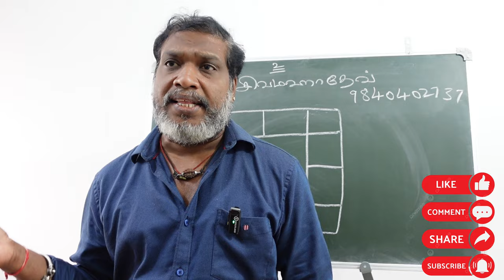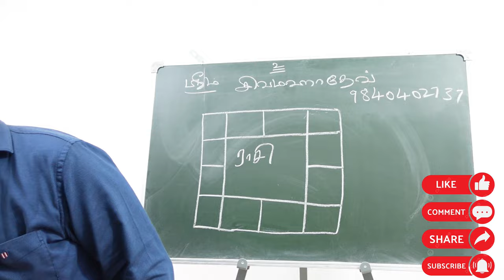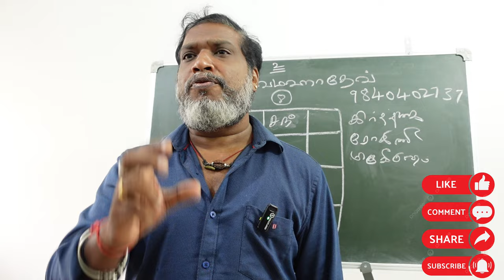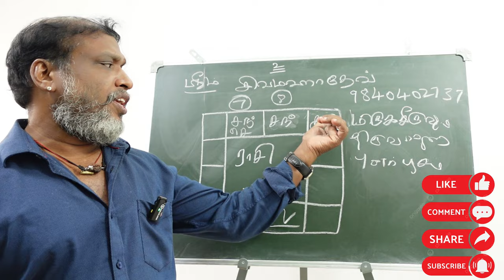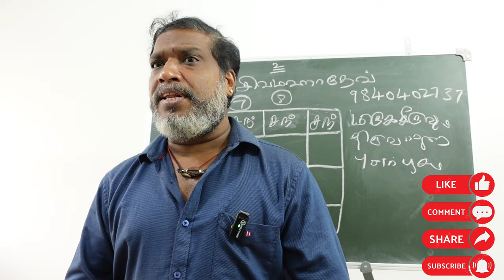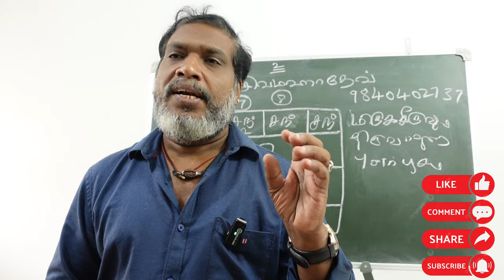திருவாதிரை நட்சத்திர நாளில் உங்களுக்கு திருமணமா | thiruvathirai natchathiram | thirumanam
திருவாதிரை நட்சத்திர நாளில் உங்களுக்கு திருமணமா ஜோதிட தகவல்கள் | thiruvathirai natchathiram | thirumanam